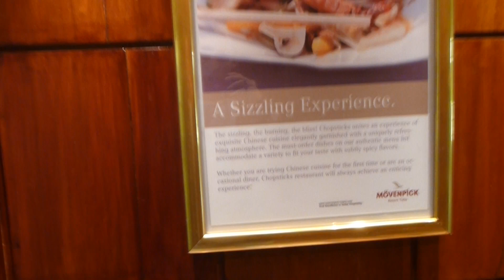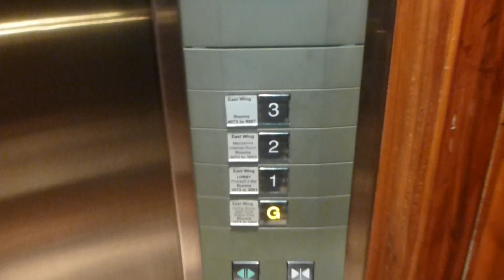Egyptian hotel elevator - Movenpick Taba Resort HQ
My third video of elevator. Greetings for user "dieselducy" - a master of elevators in USA ! :)